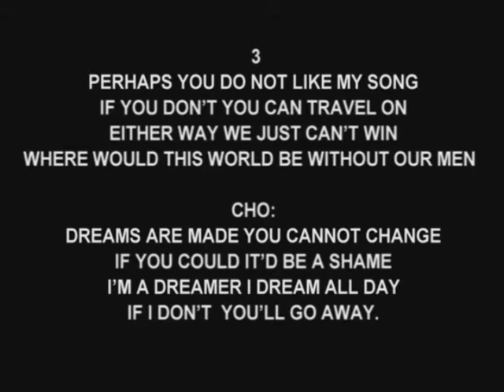Dreams_Miaa Helen_Album Heaven Is So Far Away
Oh yes,
we all have dreams, our lives are made up of them
some call it fantizing,  but I call it dreaming
No matter enjoy your dreams.